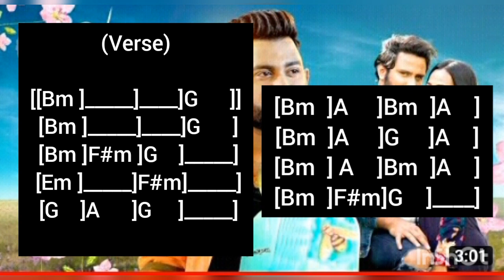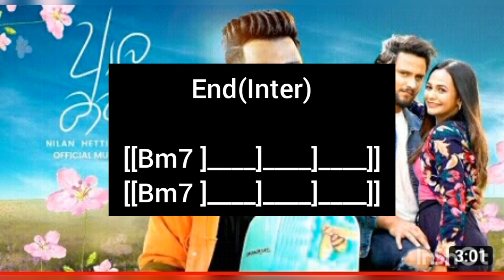Aala Katha song(chords කෝඩ්ස්)Edith by Harsha madhuwansha music